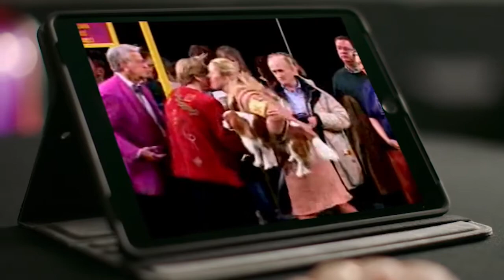Dog handler Jenny Rangel | WESTMINSTER DOG SHOW (2018) | FOX SPORTS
“It’s the validation of everything that we’ve been working for.” Dog handler Jenny Rangel describes that winning feeling at the Westminster Kennel Club Dog Show: “It’s the fact that they love the dog as much as we love the dog.” Presented by Purina Pro Plan